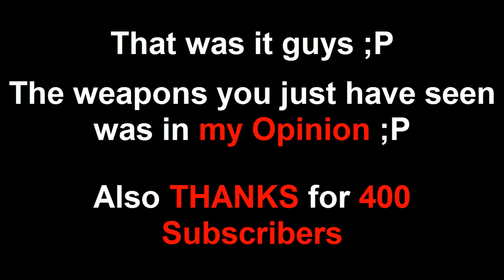Adventure Quest - The STRONGEST Weapons 2013 - 400 Subscriber Special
=CHECK DESCRIPTION FOR LOCATIONS=

This video special is to you guys out there, thanks for the support and the happy comments :P
i couldent do this without YOU guys, Thanks!!
took me 5 hours to make!!! ;P
but now it´s done ;P
I Really Hope you Enjoyed this video ;P
Location of the Weapons:
Fire:
Onroth's Zealous Rage:
Rip in the Sky » Adder's Forge
Water:
Wich Waster: (Rare)
But Check out Sacragon's Spur:
Travel Map » Sail East » Sail Southeast » Taladosian Set
Wind:
Custom Sword/Spear/Staff:
Guardian Tower » Armory » Treasure » War Room » Black Haired man » War Room Mission
Ice:
Horo-Show Void Vanquisher:
AQ's 10th Annirversary » Bonus
Earth:
Giant Killer: (Rare)
But Check out Frogzard Sword
Twilly » Hello! » The Frogzard Hunter! » Other Quest's Unzardly Terror
Energy:
Mjollnir
Travel Map » Travel South » Thunder Mountain
Light:
Ultra Krieger Blade:
Golden Gift Boxes
if it goes (Rare) Check out Custom Sword/Spear/Staff
Darkness:
Onyxx Wartxx: (Rare)
Golden Gift Boxes
But Check out DragonSlayer Axe
Travel Map » Travel South » Dragonbane
Songs: The Furious & Jeff the Killer Goes on Vacation
Often Asked Questions:
Moglord Pet: Giftboxes 2012 (Rare)
Face: Fail at the death (got skull face back by accident)
Recordings: Camtasia Studio 8
Here is some youtubers that have supported me alot:
LiveStream: (Maybe)
AQMidnight:
For more information and tips about (AQ) go to Ubears website or his youtube.